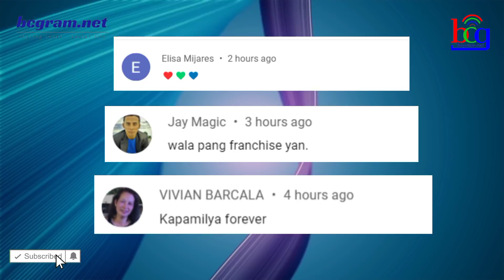TV STATION MAY IPINALIT NA SA UMALIS NA WOWOWIN NA DIUMANO LILIPAT SA CHANNEL 2!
ogie diaz,
its showtime,
abscbn network,
noynoy aquino update today,
its showtime,
tv patrol,
kris aquino,